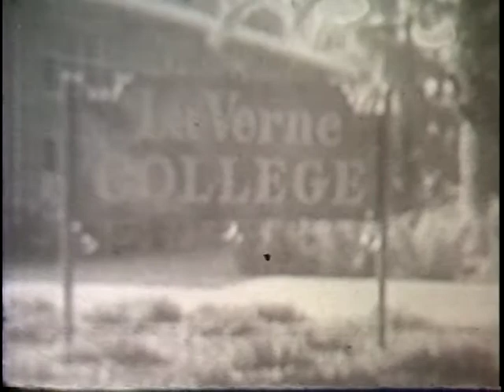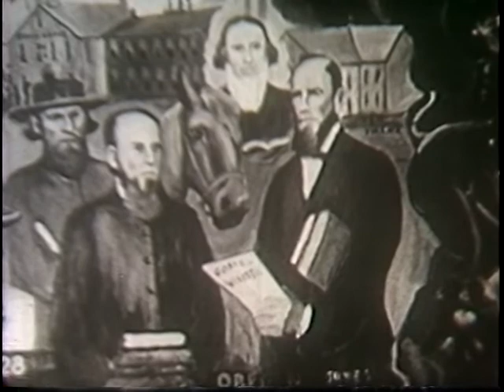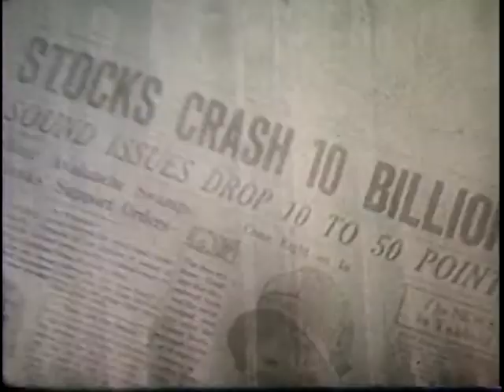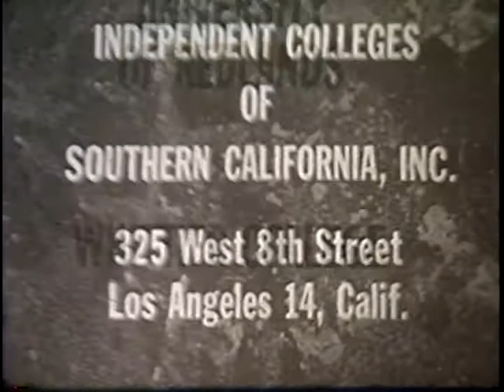La Verne College: Biography of a College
This film documents the evolution of La Verne College in the postwar years.